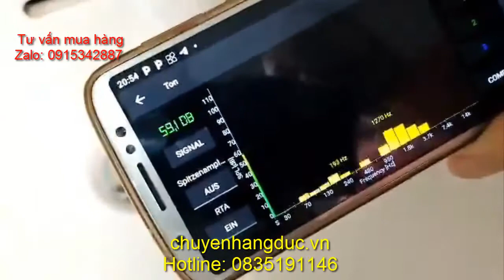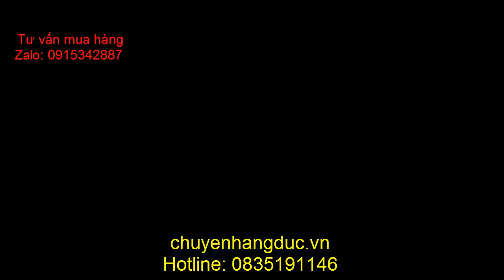Hướng dẫn lắp đặt và sử dụng máy tăm nước Panasonic EW1511- Chị Hương chuyên hàng Đức - 0835191146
Hướng dẫn lắp đặt và sử dụng máy tăm nước Panasonic EW1511

Mô tả sản phẩm:
Được đánh giá 5* và là sự lựa chọn hàng đầu của rất nhiều người dân Đức, rất xứng đáng để đầu tư một máy tăm nước hiện đại và nhiều cải tiến như Panasonic EW1511
Nó thật sự sẽ nâng cao chất lượng cuộc sống khi bạn sở hữu nó
Máy tăm nước Panasonic EW1511 giúp loại bỏ mảnh vụn thức ăn bám dính giữa các kẽ răng bằng tia nước đồng thời khử bỏ các mảng bám trong túi nha chu, làm sạch răng và nướu với công nghệ siêu âm.
Công nghệ mới: Máy tăm nước sóng âm Panasonic EW1511
Ngoài việc làm sạch răng kỹ lưỡng, nướu của bạn sẽ được mát xa nhẹ nhàng. Điều này không chỉ giữ cho răng trắng mà còn giúp nướu khỏe mạnh. Các hạt thức ăn cứng đầu trong không gian kẽ răng hoặc cảm giác chưa được sạch sau khi đánh răng trong khoang miệng là một điều của quá khứ với máy tăm nước EW1511 của Panasonic.
Các sóng xung kích được tạo ra do công nghệ siêu âm giúp tăng cường khả năng làm sạch do đó máy sẽ loại bỏ nhiều mảng bám thức ăn trong kẽ răng ngay cả cùng mức áp lực nước.
Đặc điểm của sản phẩm Máy tăm nước Panasonic EW1511:
- Công nghệ siêu âm từ tia nước cũng giúp loại bỏ mảng bám trong các hốc răng sứt, mẻ hoặc sâu một cách an toàn. Các sóng được tạo ra bởi công nghệ siêu âm cung cấp khả năng làm sạch kỹ lưỡng hơn với các bong bóng siêu nhỏ được tạo ra. Chúng giúp loại bỏ nhiều hạt thức ăn hơn từ răng và túi nướu - ngay cả ở cùng áp lực. Do đó, máy tăm nước làm sạch kẽ răng cũng rất lý tưởng cho việc chăm sóc răng giả hoặc niềng răng cố định, đó là sạch ngay cả khi bàn chải đánh răng của bạn không thể lấy được.
Với tất cả những công dụng trên, Máy tăm nước cầm Panasonic EW1511 thuận tiện dùng cho cả gia đình chỉ cần thay vòi phun và cũng không phải lo pha thêm nước liên tục, bạn có một dụng cụ làm sạch an toàn và hiệu quả.
• Vệ sinh răng và masage nướu
• Phun nước sóng siêu âm
• Nước kết hợp với hàng ngàn bọt khí cực nhỏ giúp đẩy bật thức ăn dư thừa và vi khuẩn ra khỏi những khe răng hẹp.
• Phun tốc độ nhẹ để massage nướu/lợi, giúp tăng tuần hoàn máu, mang lại cảm giá thoải mái cho nướu/lợi
• Sạc nhanh 1 giờ
• Thiết kế chống nước
• Sạc nhanh trong 1h
• Đầu tăm nước xoay 360 độ
• 5 chế độ chăm sóc răng miệng
• Thích hợp cho người chỉnh nha
• 1,600 nhịp xung động mỗi phút
• Bảng điều khiển thông minh: Thân máy dễ cầm với sự tối ưu các nút bấm để dễ sử dụng và nhận diện:
1. Nút On/Off
2. Công tác điều chỉnh áp lực nước cho phép điều chỉnh 5 mức độ
3. Đèn led chỉ báo 5 mức độ
4. Đèn báo trạng thái pin
5. Đèn báo sạc
Công dụng của Máy tăm nước Panasonic EW1511:
• Giúp làm sạch răng hiệu quả hơn 93% so với chỉ nha khoa.
• Giúp làm giảm các bệnh về nướu, chảy máu chân răng, hạn chế tình trạng nha chu, hôi miệng.
• Giúp loại bỏ vi khuẩn ở kẽ răng, dưới nướu, giúp nướu khỏe mạnh hơn chỉ trong 14 ngày.
• Tác dụng massage giúp nướu khỏe mạnh.
• Thổi bay mảng bám vi khuẩn giữa các kẽ răng, niềng răng, răng cắm ghép, mão và cầu.
• Dễ dàng dùng và không gây mài mòn như dùng chỉ nha khoa.
• Làm sạch tận cùng những nơi mà xỉa răng và đánh răng truyền thống không thể
• Thuận tiện cho người đeo mắc cài chỉnh nha và bệnh nhân có bệnh lý về nha khoa.